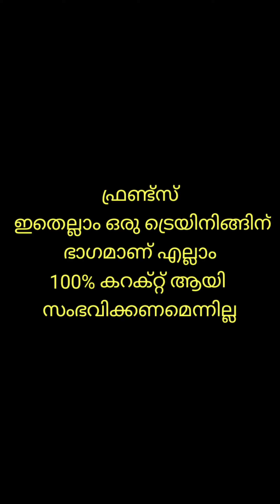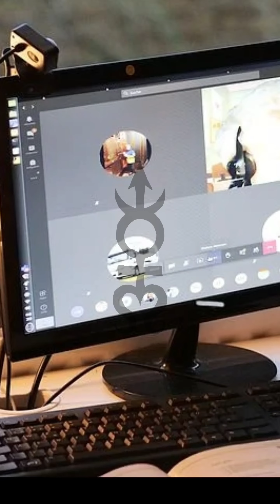coming new technology ലോകം ഇതിനുള്ള തയ്യാറെടുപ്പിലാണ് future_prediction | Mithrath Majan